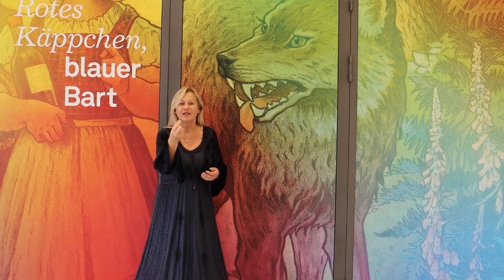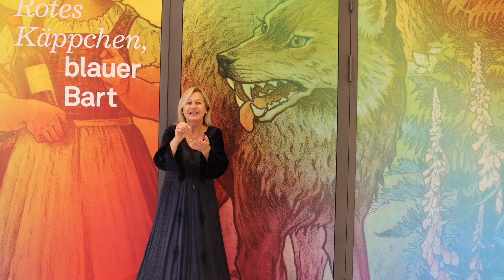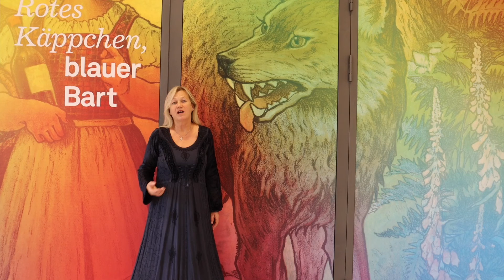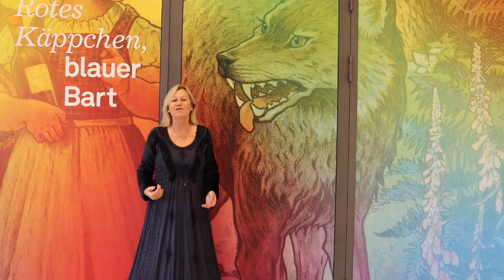Grimms Märchenstunde digital: »Der goldene Schlüssel«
»Zur Winterszeit, als einmal ein tiefer Schnee lag …», so beginnt das 200. Märchen der Brüder Grimm – »Der goldene Schlüssel». Was sich in dem Kästchen verbirgt, in das der Schlüssel passt ist nicht überliefert, so kann jeder seinen eigenen fantastischen Schatz finden oder rätseln, um was es sich handeln mag.
Erzählt von: Andrea C. Ortolano.